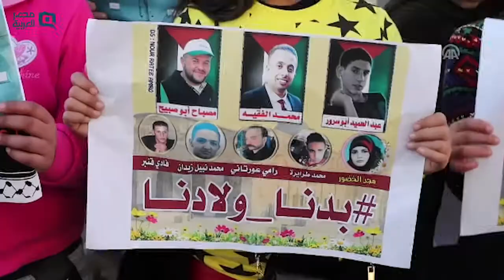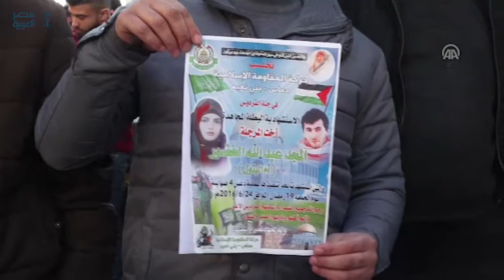مصر العربية | الجيش الإسرائيلي يفرق مسيرة فلسطينية تطالب بالإفراج عن جثامين محتجزة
أصيب عشرات الفلسطينيين، مساء اليوم الأحد، بحالات اختناق، إثر استنشاقهم الغاز المسيل للدموع، خلال تفريق مسيرة مطالبة بالإفراج عن جثامين تحتجزها السلطات الإسرائيلية منذ عدة شهور.
ورفع المشاركون، في المسيرة التي دعت لها فصائل ومؤسسات حقوقية على المدخل الشمالي لمدينة بيت لحم جنوبي الضفة الغربية، صورا ولافتات تطالب بتدخل دولي للإفراج عن الجثامين المحتجزة.
وكانت المسيرة انطلقت من وسط مدينة بيت لحم باتجاه المدخل الشمالي للمدينة، حيث أقيم مهرجان خطابي قبل الوصول للبوابة العسكرية الفاصلة بين بيت لحم والقدس، بمشاركة ذوي القتلى وعدد من المتضامنين.
واستخدم الجيش قنابل الغاز المسيل للدموع لتفريق المتظاهرين، مما أدى إلى إصابة العشرات بحالات اختناق تم معالجتهم ميدانيا، بحسب طواقم إسعاف ميدانية.